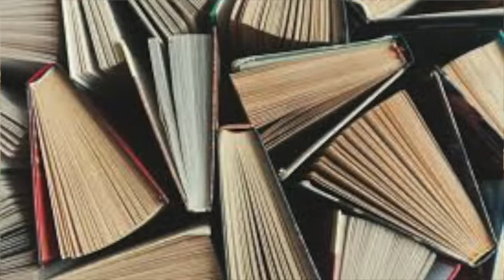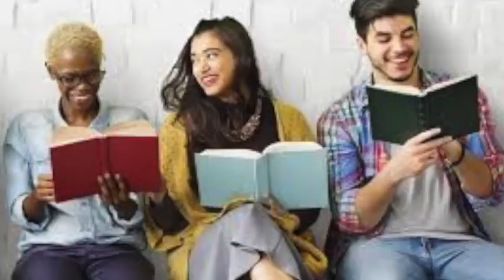Reading Every Day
We should be reading every day, even for at-home learning...